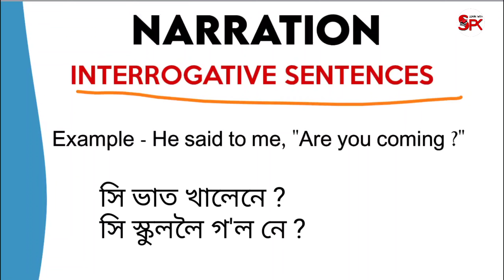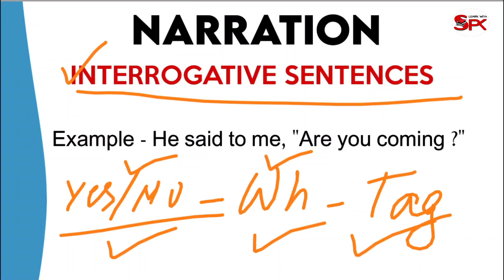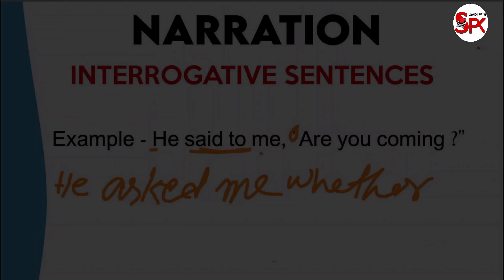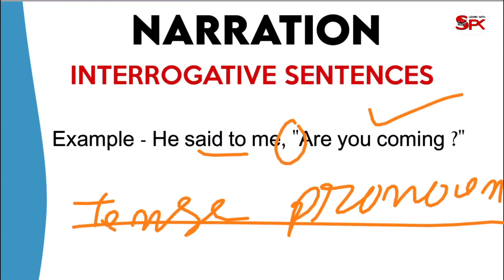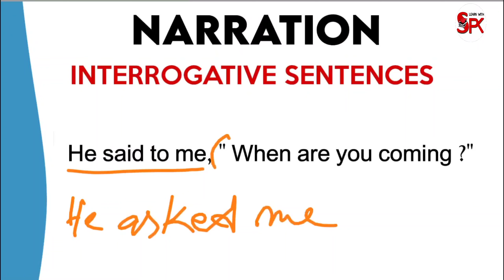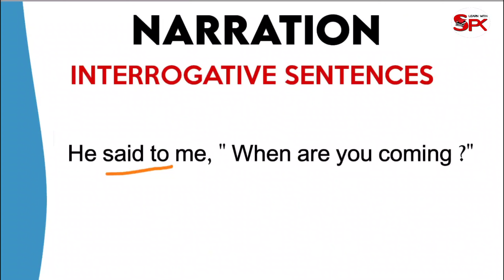Direct Indirect Narration or speech ( Interrogative sentence) For HS, HSLC, TET, etc. Part -2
In this video we are going to teach you best way to learn narration for any competitive examination and Spoken English. We have covered all uses of narration in a single video (Part-2), this will help candidates to improve their knowledge and skills.

1. INTERROGATIVE sentences narration

Most of the candidates in examination center tick the wrong answer just because of less knowledge of narration. Watch this video till end and we guaranty your success.